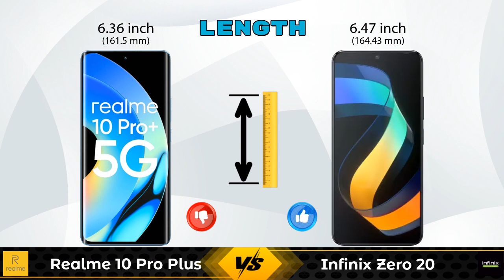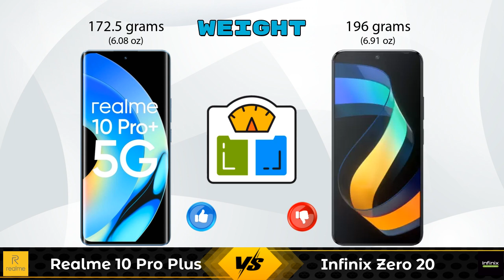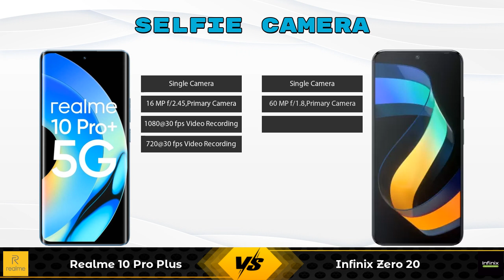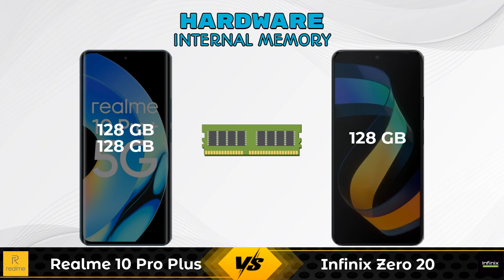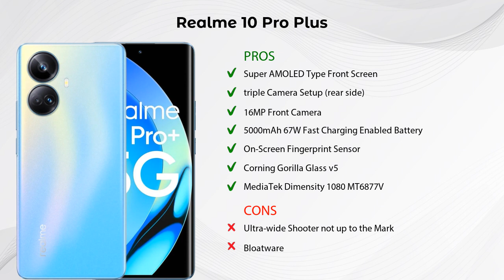Realme 10 Pro Plus Vs Infinix Zero 20 - Full Comparison [Full Specifications]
In this Video we are Comparing Realme 10 Pro Plus Vs Infinix Zero 20 with [Full Specifications].

Variant Details:
6 GB / 128 GB - 24999
8 GB / 128 GB - 25999 (Flipkart)

Variant Details:
8 GB / 128 GB - 15999

realme 10 Pro Plus 8GB RAM Vs Infinix Zero 20 full specifications
Infinix Zero 20 Vs realme 10 Pro Plus 8GB RAM full specifications
realme 10 Pro Plus 8GB RAM Vs Infinix Zero 20 comparison
Infinix Zero 20 Vs realme 10 Pro Plus 8GB RAM comparison
Realme 10 Pro Plus Vs Infinix Zero 20 comparison
Realme 10 Pro Plus Vs Infinix Zero 20

Other Compitior Phone with Similar Price Range :

Moto G62 5G 8GB RAM(6 GB / 128 GB) - 17999 , Release Date :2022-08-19